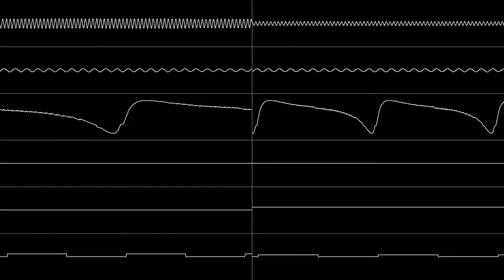MSX-Music - The Tower of Gazzel "Floor of Water" by Tadahiro Nitta, Yasufumi Fukuda, Yukiharu Urita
Another really cool track.
All possible thanks to Maxim's SidWizPlus!